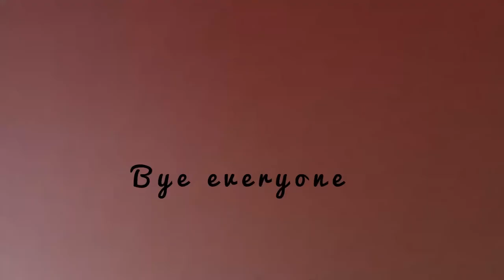How to make easy diy water colors at home for kids (easy) and fun